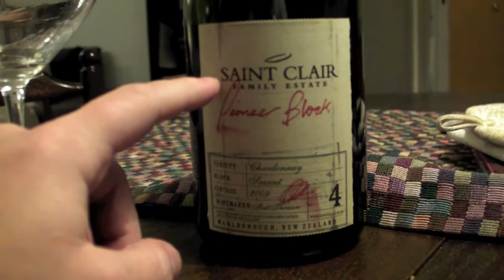Viinisuositus 2.0 - Pioneer Block